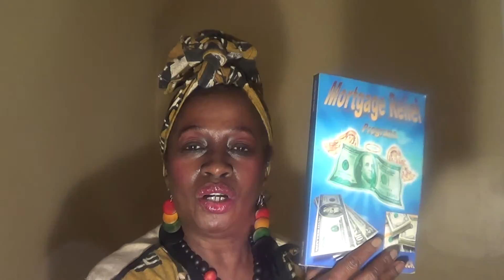Buffalo, NY Kwanzaa, Finale